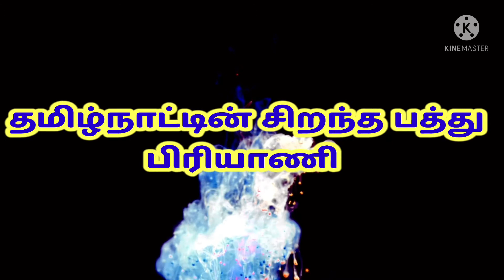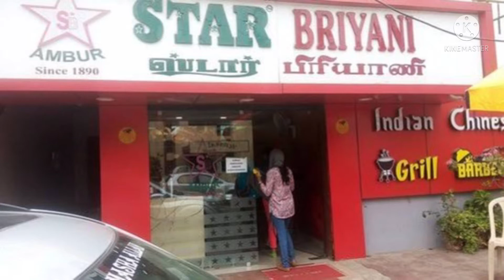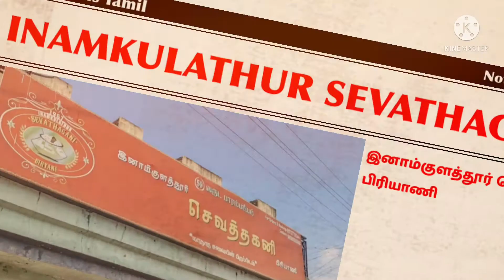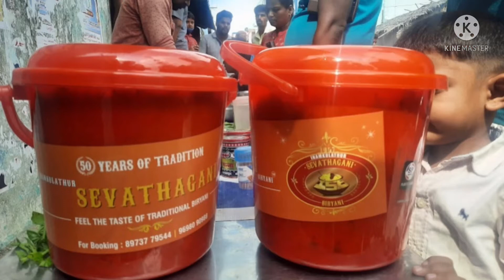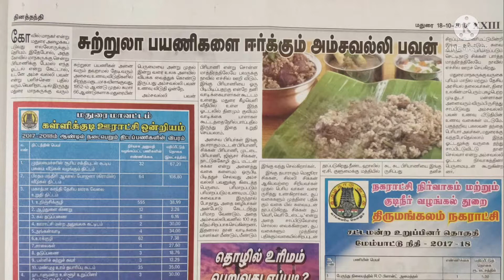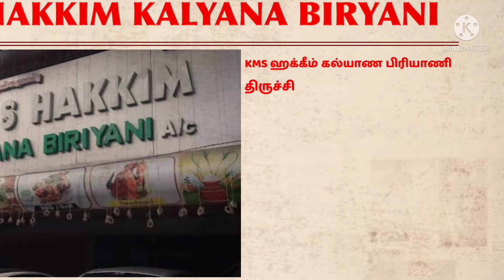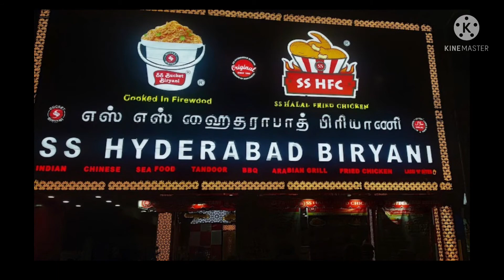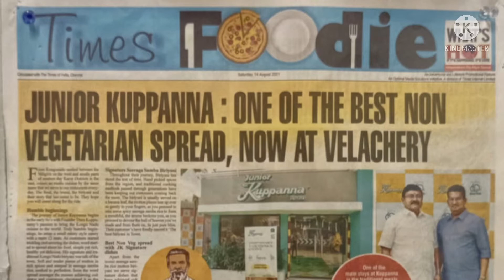Best Biryani’s of Tamilnadu&Founder Details of Tamilnadu famous Biriyani hotels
Hi Makalay

This is Best Biryani series episodes this video is best  biriyanis in all districts of Tamilnadu.
In this video I making Best Biriyani in Kanchipuram